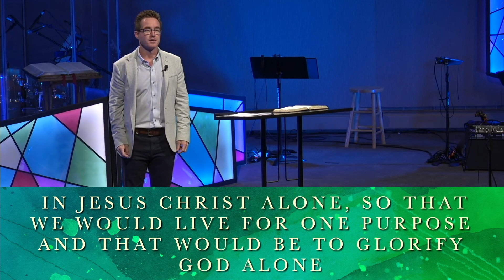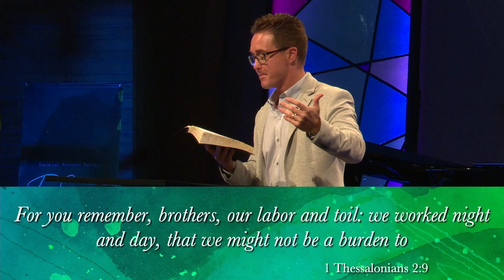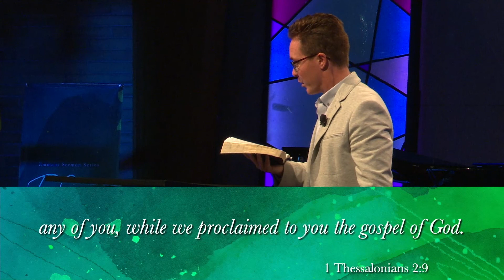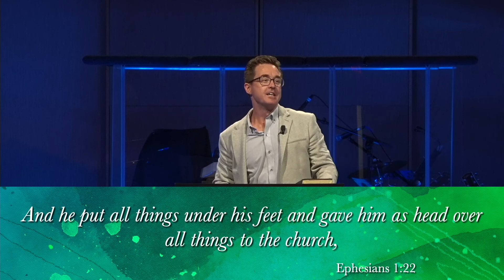Sermon Only | God’s Word Alone | 1 Thessalonians 2 | 07.11.21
Pr. Nick preached from 1 Thessalonians 2 and the importance of of God's Word.